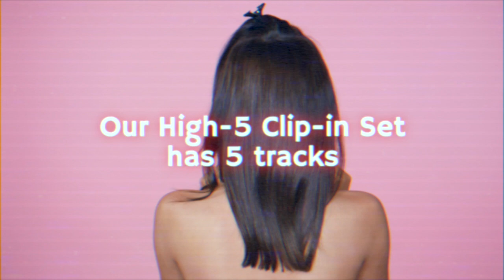Gee Hair's High-5 Human Hair Extension Clip-in Set